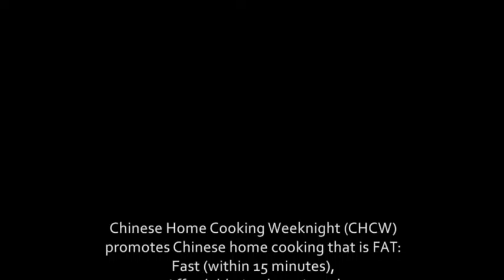Corn Grits Porridge With Sweet Potato - By Chinese Home Cooking Weeknight Show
FAT Chinese Cooking: Fast (within 15 minutes); Affordable (under $5); Tasty (judged by you!)